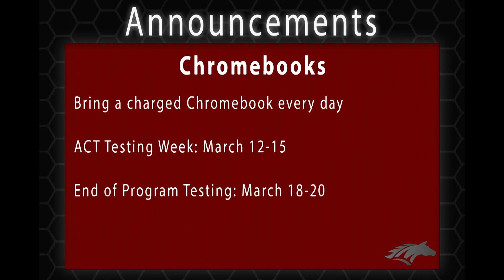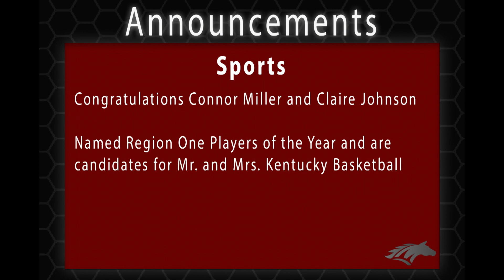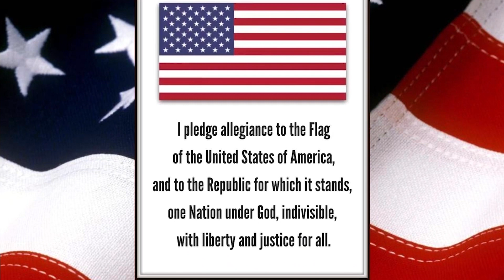What's Crackin' McCracken: Monday, February 26